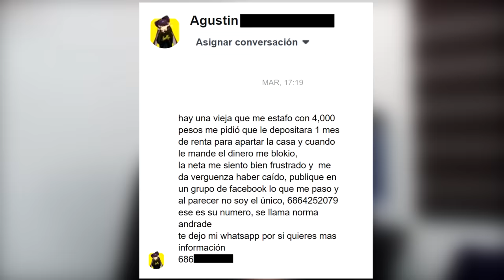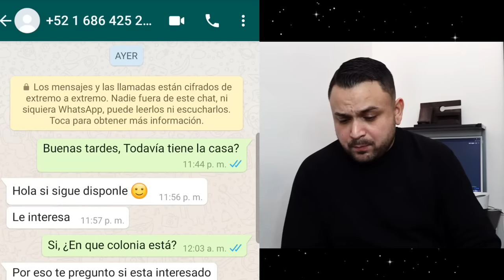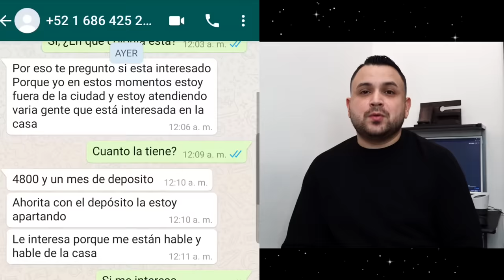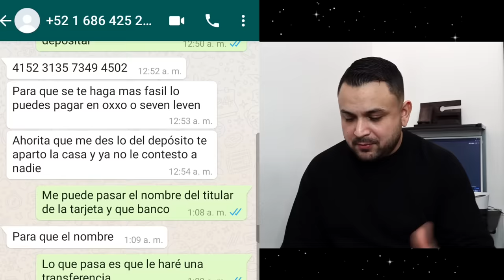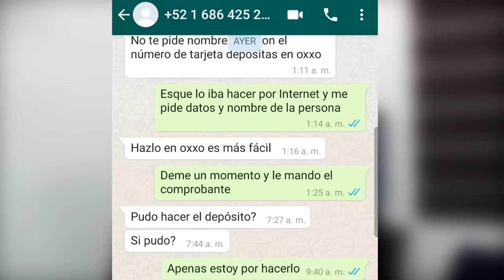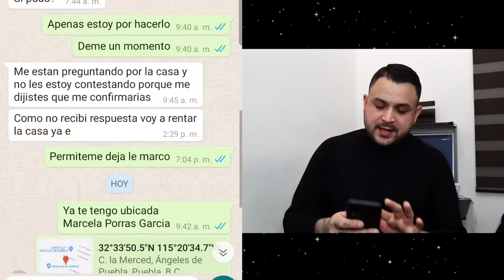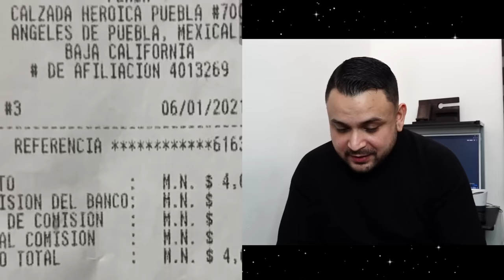DESCUBRIENDO A UN ESTAFADOR DE CASAS